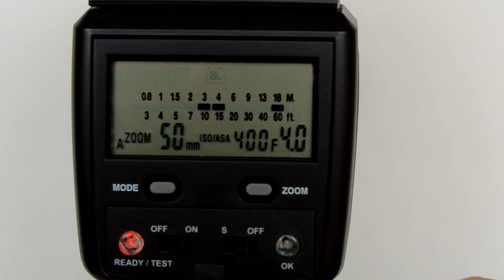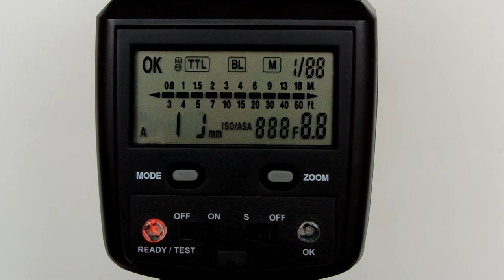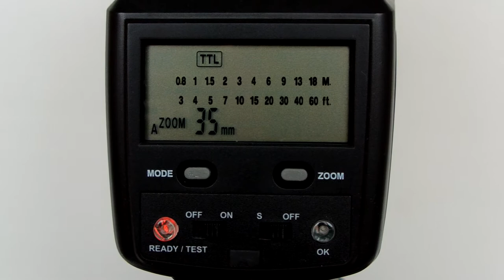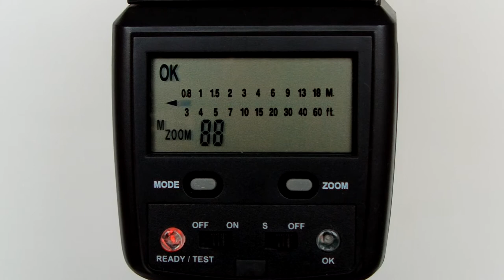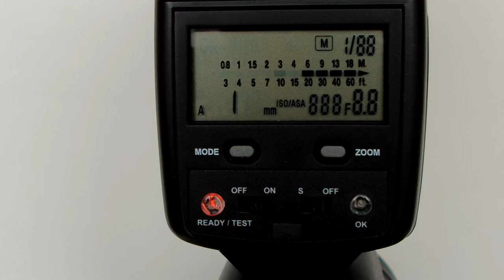for technical support